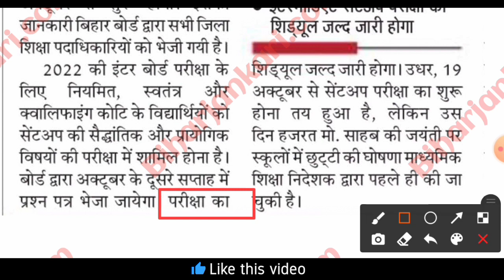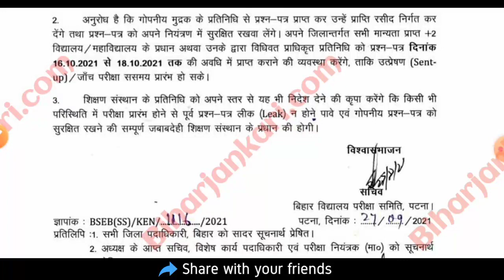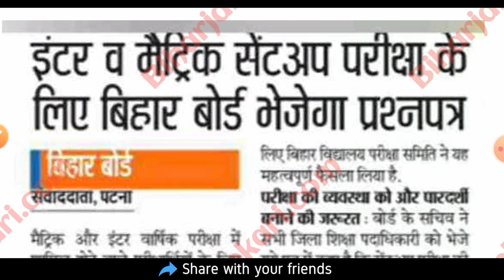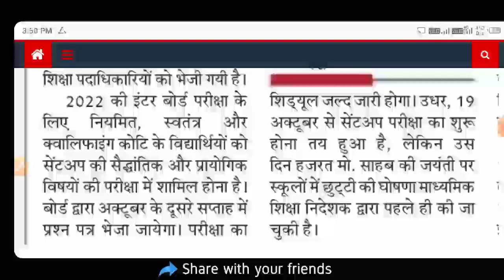Bihar Board Sent Up Exam Time Table 2021-Sentup Exam Admit Card Download 2021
Bihar Board 10th Sent Up Exam Date 2021
Bihar Sentup exam Routine 2021
bihar Board 10th sentup exam Routine 2021
bihar Board setup exam routine 2022
sentup exam routine download 2021
12th sent up exam routine 2021
inter sentup exam routine 2022
matric sentup exam routine 2022
bihar board Inter sentup exam routine 2021
Bihar Board Sent Up Exam Date 2022-10th 12th Sent Up Exam Date 2022-matric Sent Up Exam pattern 2022
Bihar board sentup exam routine 2021
bihar board inter setup exam routine Download 2021
matric sentup exam routine kaise dekhe
inter sentup exam routine kaise check kare 2022
12th sentup exam routine 2022
How to Download sentup exam routine 2022
sentup exam routine 2022

Bihar board matric sent up exam date 2022,
bihar board 10th sent up exam date 2022,
bihar board 12th sent up exam date 2022,
bihar board inter sent up exam date 2022,
10th sent up exam date 2022,
12th sent up exam  date2022,
inter sent up exam date  2022
matric sent exam  date 2022
Bihar board sent up exam 2022 date
Bihar board sent up exam 2022 kab hoga
Bihar board sent up exam 2022 priksha kab hoga
inter sent up exam date 2022 kab hoga
12th sent up exam date 2022
10th sent up exam 2022 pass marks
12th sent up exam pass marks 2022
10th sent up exam 2022
12th sent up exam 2022